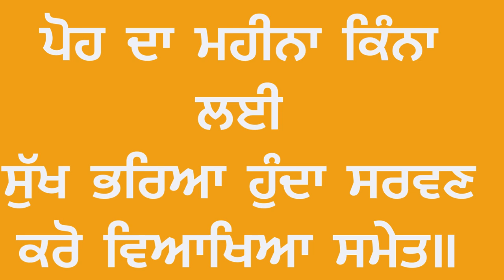ਪੋਹ ਦਾ ਮਹੀਨਾ ਕਿੰਨਾ ਲਈ ਸੁੱਖ ਭਰਿਆ ਹੁੰਦਾ , ਸਰਵਣ ਕਰੋ ਵਿਆਖਿਆ ਸਮੇਤ॥ ਅੰਬ ਸਾਹਿਬ,ਭਾਈ ਡਾ ਪ੍ਰਭਜੀਤ ਸਿੰਘ#gurbani